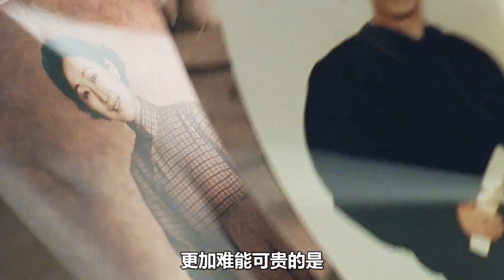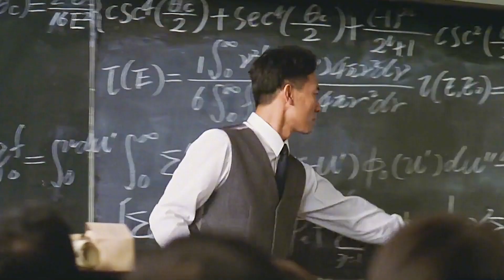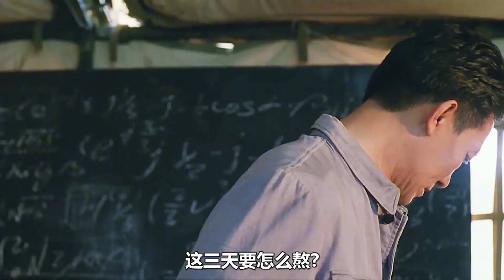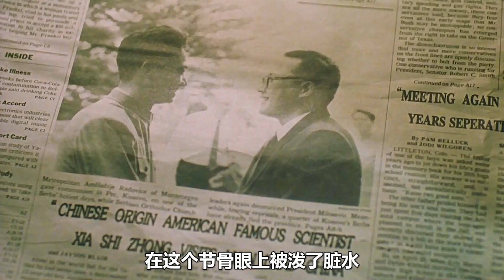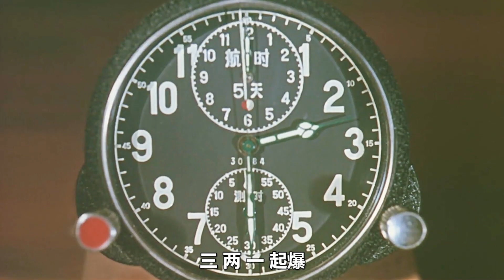《橫空出世》：中國第一顆原子彈的誕生，那些不能忘卻的記憶